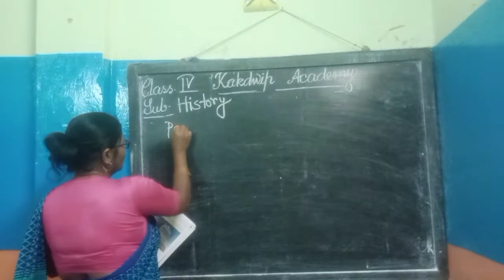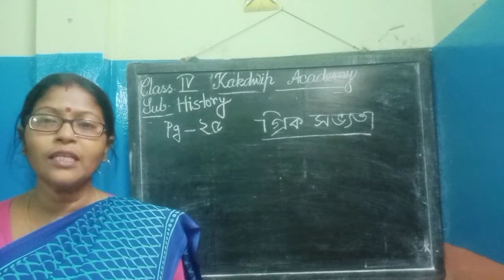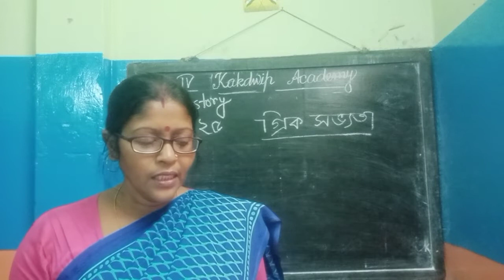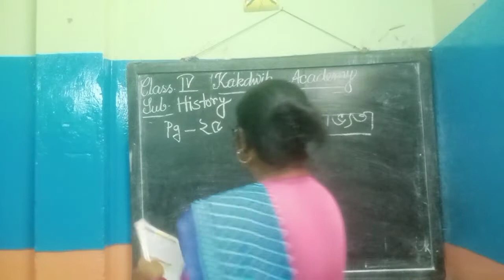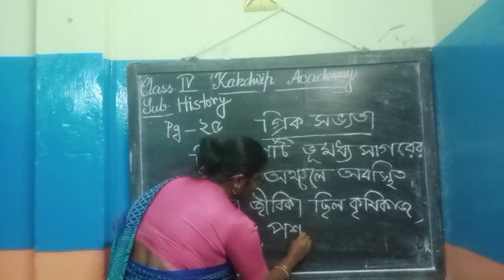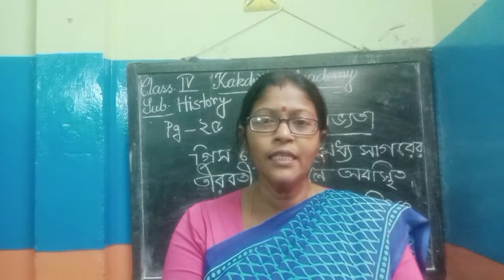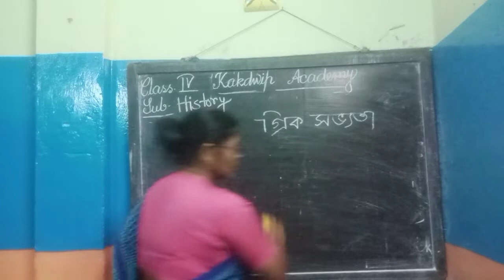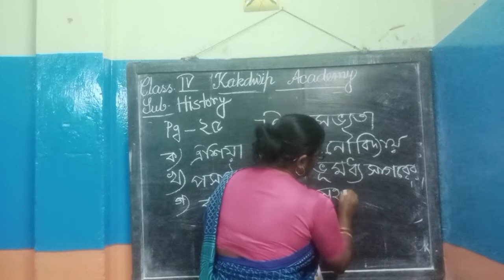E Class, History , Std-lV (65)2021